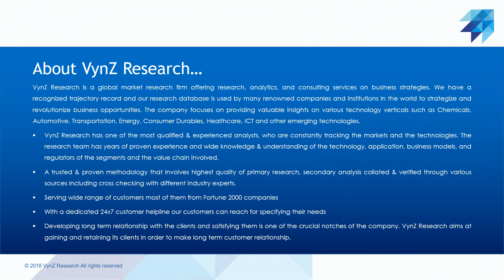Global Semi-Trailer Industry Market - Analysis and Forecast (2021-2027)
The global semi-trailer industry market is expected to rise at a CAGR of 6.0 percent from USD 30.5 billion in 2020 to USD 54.5 billion in 2027. Because of the strong inland accessibility in many regions and the cost advantages, it provides over other modes of transportation, road transportation is a commonly used form of goods transportation. Growing manufacturing activities, urbanisation, the need for efficient transportation, and the expansion of rural area road networks are all driving the semi-trailer industry forward.

Market Segmentation

By Type

•    Flatbed
•    Lowboy
•    Dry Van
•    Refrigerated
•    Tankers
•    Others

Dry van semi-trailers are mostly used in the logistics of products that need only minimal protection from weather and road conditions. Because of their flexibility and cost-effectiveness, LTL and FTL fleet operators use these trailers for their operations. Following its diverse applications in a variety of industries, the dry van segment is expected to account for the largest share of the semi-trailer industry.

Market Drivers

Over the forecast period, the growing use of alternative fuels is expected to drive the road freight transportation market's growth prospects. Semi-trailer manufacturers are designing and implementing advanced technologies to improve vehicle performance. For example, Ekeri, a Finnish company, built a semi-trailer with a side opening design that is expected to save 30 minutes on each regular run. Similarly, Kässbohrer, a German company, recently introduced 18 new semi-trailer models across four product groups in response to evolving market trends and to meet the exact needs of customers.

Market Opportunities

Semi-trailers are being renovated and transformed by technologies such as telematics, electrification, digitalization, and autonomous driving. New opportunities, such as advanced trailer telematics and AI-based optimization, will emerge as emerging technologies advance, reducing congestion, usage, and costs. For example, in 2016, approximately 20% of semi-trailers in the United States were equipped with telematics, which allows for the collection of data on the temperature and fuel management of the semi-trailer.

Challenges

The empty weight of a vehicle contributes significantly to fuel consumption and CO2 emissions in road haulage. Reduced weight, interchangeable bodies, and cost competitiveness are now the top consumer demands for modern urban articulated trailers. OEMs and fleet operators face a challenge in lowering the total weight of the trailer with strong materials in order to save money and reduce emissions.

COVID-19 Impact on the Semi-Trailer Market

COVID-19 has resulted in lockdowns, which has resulted in a reduction in industrial production. As a result, demand for semi-trailers has been poor. Semi-trailer production and sales also decreased as the global supply chain ecosystem was disrupted. For example, Schmitz, a well-known European semi-trailer manufacturer, saw 28 percent drop-in units produced in 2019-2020. The company's overall production rate was impacted by the reduced hours of production, resulting in losses in that quarter.

Key Players

Some of the key players in the semi-trailer market

•    Wabash National Corporation
•    Kögel Trailer GmbH & Co.KG
•    Great Dane Trailers
•    American Trailer & Storage
•    PACCAR Inc
•    China International Marine Containers (Group) Co. Ltd.
•    Utility Trailer Manufacturing Company
•    Schmitz Cargobull AG
•    Great Dane Limited Partnership
•    Fahrzeugwerk Bernard Krone
•    KRONE GMBH & CO. KG
•    HYUNDAI TRANSLEAD
•    LAMBERET SAS
•    Wilhelm Schwarzmüller GmbH
•    Doepker Industries Limited
•    Fontaine Commercial Trailer
•    Polar Tank
•    Trail King Industries
•    Pitts Trailers
•    East Manufacturing Corporation
•    Mac Trailer Enterprises Inc.
•    Strick Trailers
•    STI HOLDINGS
•    HEIL TRAILER INTERNATIONAL
•    Vanguard National Trailer Corp.